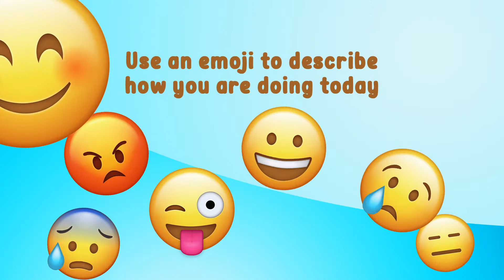preservice loop 1 31